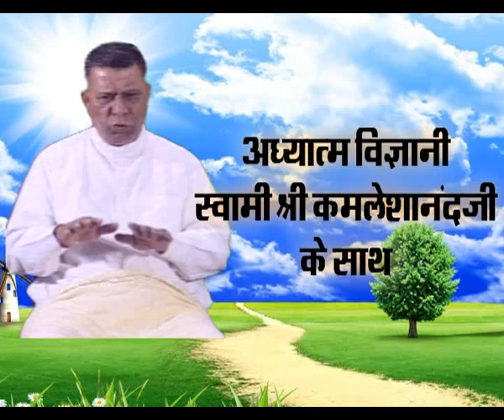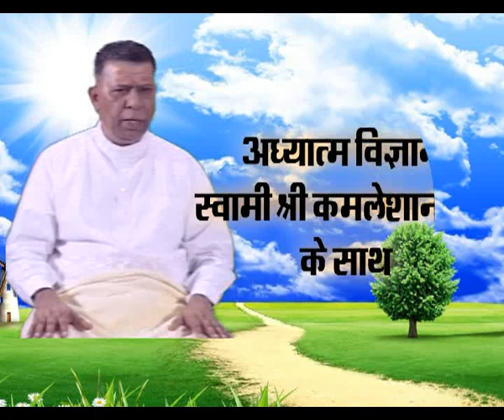Channel 24+ News Adhyatma Vigyan (Episode-47)